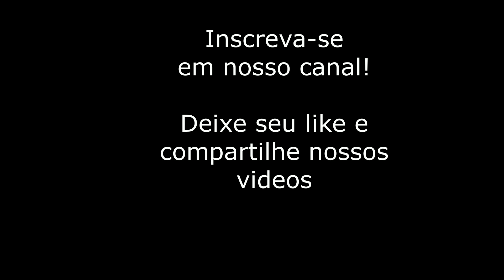Imagens do Arraiá do Cazuzinha 2019 - Altamira-MA (22/06/19)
Imagens do Arraiá do Cazuzinha 2019 em Altamira do Maranhão